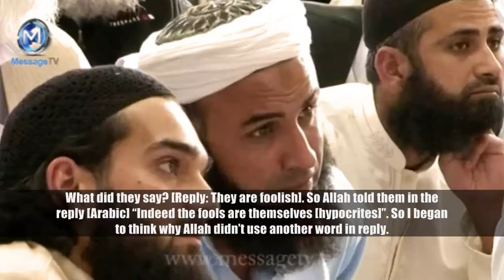What You Call Sahaba (Companions Of Prophet s.a.w ) Is What You Are - By Allama Khalid Mahmood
The crowd in this lecture was very lively and encouraging as they should be. A beautiful point was made by Allama Khalid Mahmood on the basis of an ayah of the Qur'an: You are, what you call the companions of the Prophet [pbuh]. This shows the deep understanding that our scholar's posses and how it is very much needed that we stay in their company so we may also attain this deep understanding which cannot be attained by merely reading books.
The translation
Who were the first people who laid accusations upon the sahabah? The hypocrites. And the ayah was recited" And when it is said to them to believe like the sahabah have believed/like the previous people have believed" they [hypocrites] say "What, shall we believe like these foolish people have believed". So who done this blasphemy on the Sahabah? [Reply: The Hypocrites] What did they say? [Reply: They are foolish]. So Allah told them in the reply [Arabic] "Indeed the fools are themselves [hypocrites]". So I began to think why Allah didn't use another word in reply. They said 'Sufahaa' [foolish] and Allah could have used another word in reply, but Allah reiterated that very word they used to indicate, whatever they say regarding the Sahabah they are that themselves. [Audience: amazing] Whatever they said regarding the sahabah, Allah didn't say "this or that" but he said "they are foolish themselves".
From this it is realised, whatever you say to the sahabah that is what you will hear back from Allah. Whatever you say to the sahabah that is what you will hear back! If you call them Mutaqeen then you are Mutaqeen. If you say bad things to them like foolish then a reply will come from the heavens indeed you are the foolish. And what about those who call them Kaafir? [Audience: Then he himself is kaafir. Amazing point Alama saab]. So I will end this point by saying [Urdu couplet translation]
"The echo underneath a dome: whatever you say is what you will hear back".
About the respected sahabah whatever one says, it will come back to him as ones own voice echoes back to him when standing under a dome. Whoever calls them foolish is foolish themsef, whoever calls them kaafir is kaafir themselves and whoever calls them mutaqeen they are mutakeen.